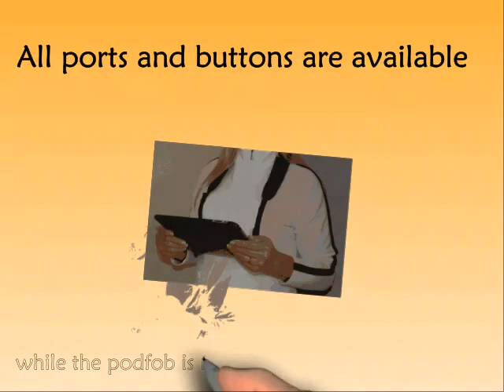Best Neck Strap for Phones and Tablets --podfob -never drop your phone again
podfob   ---the innovative system that incorporates a durable TPU case, with solid "D" ring attachment points, and a comfortable padded neck strap or Lanyard to insure that you and your Mobile Device never become accidentally separated.